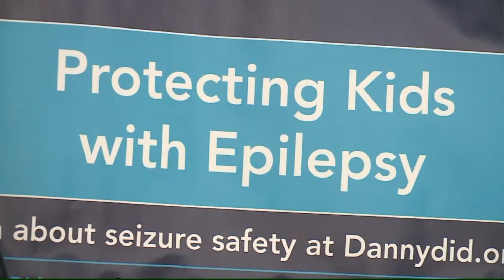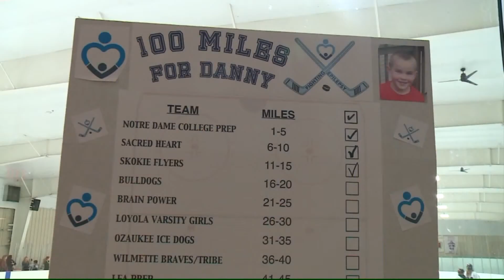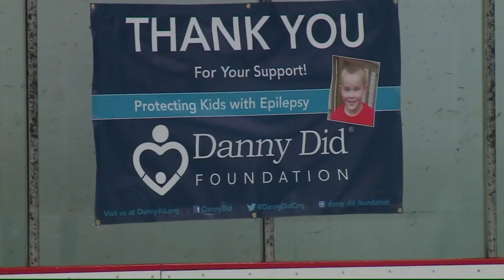Teen`s skating fundraiser in honor of lost friend draws hundreds of hockey players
When he was just seven, Nick came up with the idea to skate 100 miles over several days to honor the memory of his friend Danny, who died suddenly at the age of four nearly 10 years ago.